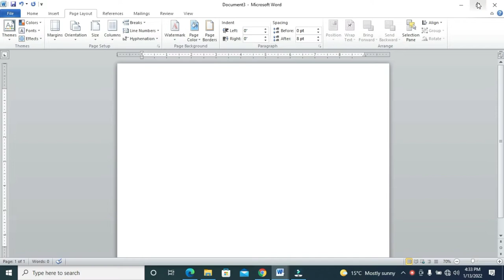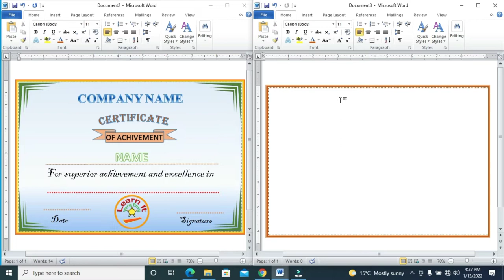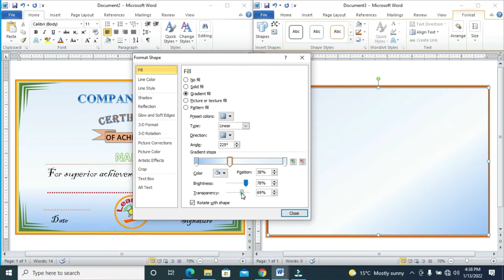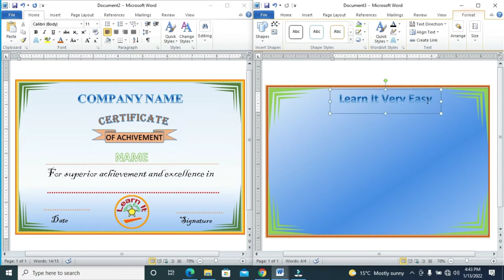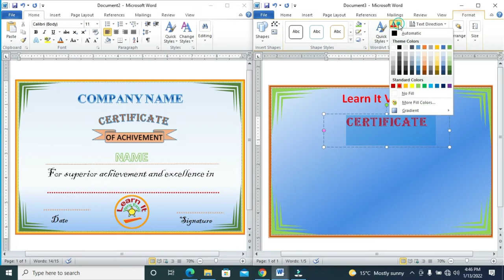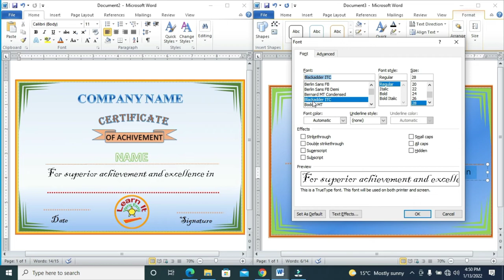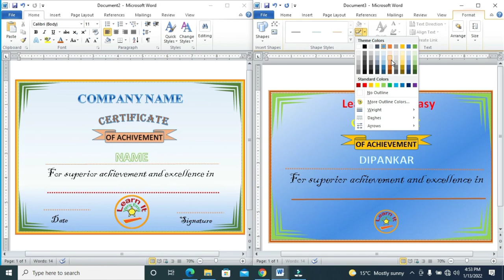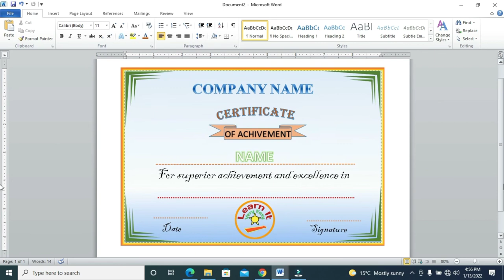certificate in ms word । achievement certificate making